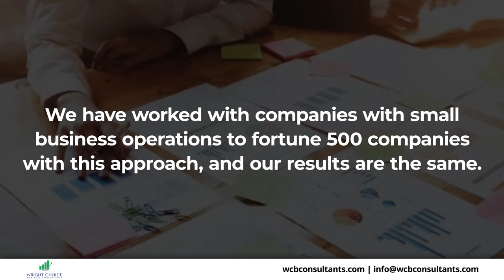Wright Choice Business Consultants Sandy Springs Georgia 30328